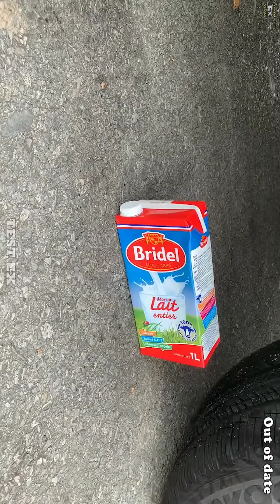EXPERIMENT I Car vs Orbeez In Balloon, Bottle Crushing Crunchy & Soft Things by Car 12